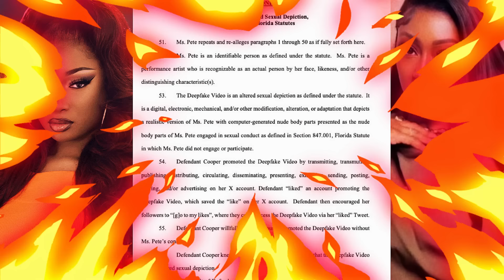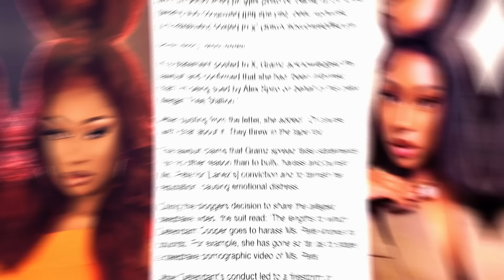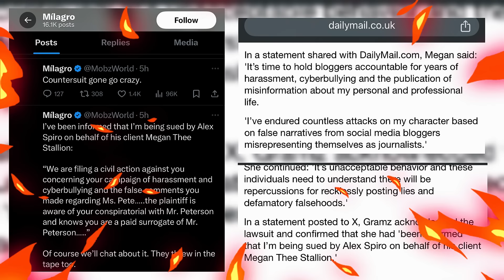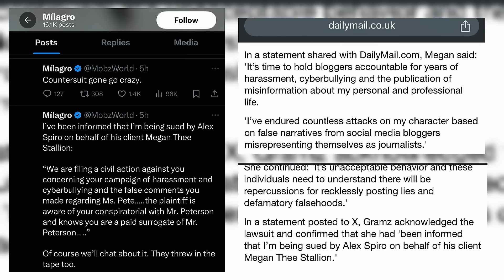Megan Thee Stallion Facing Potential "COUNTER SUIT" From Blogger Milagro Gramz! (Allegedly)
Megan Thee Stallion is now facing a potential counter suit from Blogger Milagro Gramz.